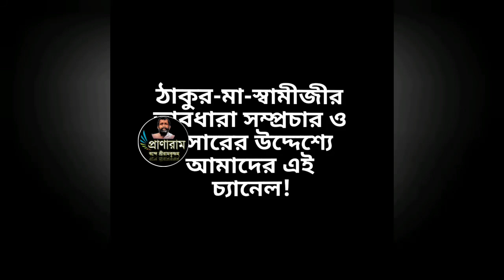পর্ব ৮৮-রোজরোজ শুনি ভগবানের বাণী(মায়ের কথা-"ওরা টাকা টাকা করেই গেল,ভুলেও জ্ঞান ভক্তি চাইলে না")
পর্ব ৮৮-
রোজরোজ শুনি ভগবানের বাণী
(মায়ের কথা-"ওরা টাকা টাকা করেই গেল,ভুলেও জ্ঞান ভক্তি চাইলে না")
Pranaram Bangla
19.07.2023